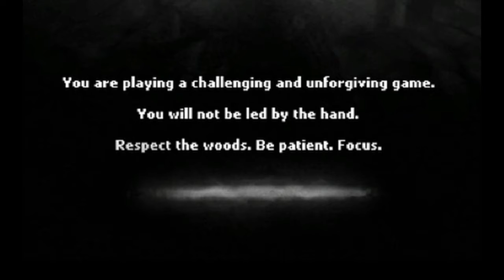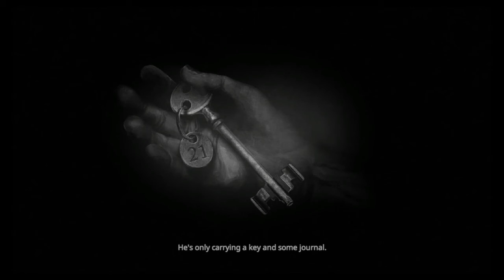Darkwood - Episode 1 (Playing w/ Fritz)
So I got to say after 25 minutes of playing I am officially that I am stuck at the corner of WTF?! Ave and Mind Fuck Street. Thank you Mike Hoffman for the gift of Darkwood.